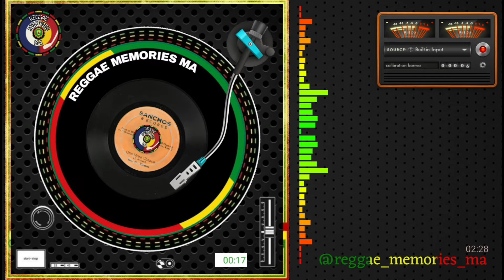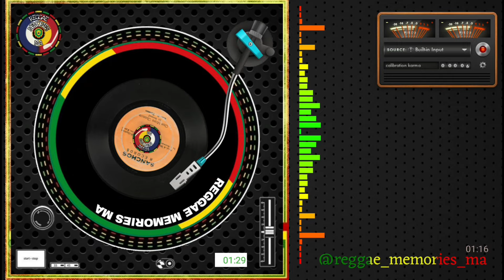Rosvelt Thomas - One More Chance (1975)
Artista: Rosvelt Thomas
Selo: Sanchos Records – none
Formato: Vinyl, 7", 45 RPM, Single, Stereo
País: Jamaica
Lançado: 1975
Gênero: Reggae
Estilo: Roots Reggae